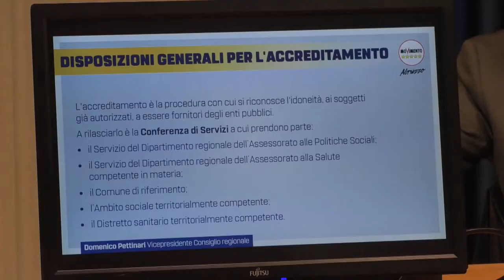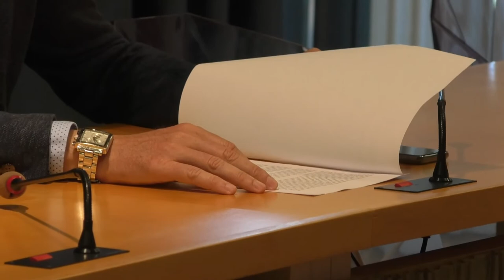Strutture assistenziali. Il M5S presenta legge riforma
Presentato il progetto di legge, a prima firma del Vicepresidente del Consiglio regionale Domenico Pettinari, in materia di autorizzazione e accreditamento di strutture socio assistenziali e socio educative in Abruzzo e servizi alla persona.